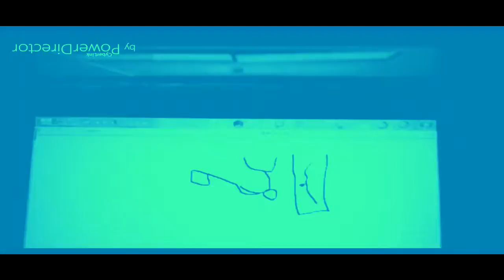THE EPICNESS OF Funny Destroy Voice Tops + Funny Angry Destroy Tops + Funny Angry Tops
Funny Destroy Voice Tops + (Funny Angry Tops + Funny Angry Destroy Tops (Swap))

(Free)